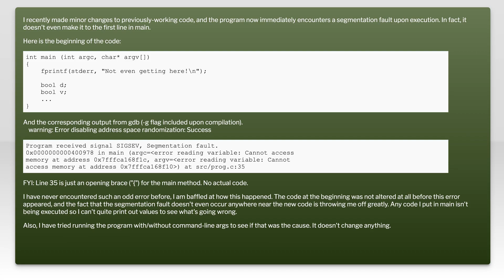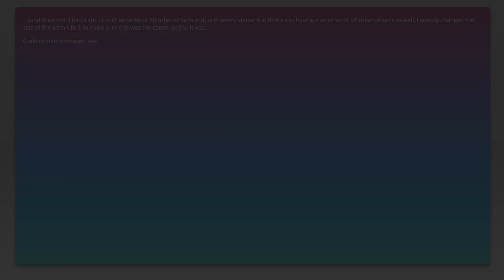Segmentation fault before entering main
c: Segmentation fault before entering main

Related to: c, segmentation-fault, gdb, argv